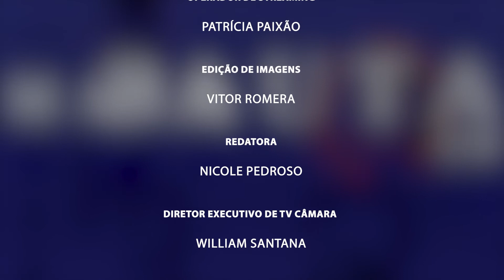Câmara em Pauta 189 - Crimes Cibernéticos - 11/05/2022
O Câmara em Pauta recebe o delegado de polícia titular do 3º DCCIBER, Carlos Henrique Ruiz e o vice-presidente ASSESPRO-SP, Waldemar Lobo, para discutir os Crimes Cibernéticos.

O programa será exibido quarta-feira, 11 de maio, a partir das 19h, pelo canal 7 da Claro-Net Guarulhos e pelo site da Câmara Municipal, no link TV Câmara. Após a exibição, o programa será liberado no canal do YouTube às 20h00. Não perca!